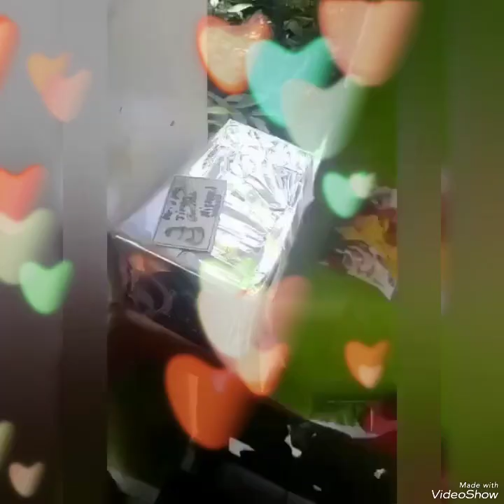TRADIZIONAL MUSLIM WEDDING CEREMONY.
Ang mga kasal sa loob ng pamayanang Muslim ay hindi kapani-paniwalang mahalaga.  Ang layunin ng kasal sa kulturang Islam ay upang mapanatili ang relihiyon sa pamamagitan ng paglikha ng isang pamilya.  Ang pamilya ay nilalayong maging “produktibo at nakabubuo, nagtutulungan at naghihikayat sa isa't isa na maging mabuti at matuwid, at makipagkumpitensya sa isa't isa sa mabubuting gawa.Ang kasal ng mga Muslim at ang mga kaugalian sa kasal ng Islam ay mga tradisyon at gawain na nauugnay sa mga seremonya ng kasal at mga ritwal ng kasal na umiiral sa mundo ng mga Muslim.  Bagama't iba-iba ang mga kaugalian at ugnayan ng kasal sa Islam depende sa bansang pinagmulan at mga regulasyon ng pamahalaan, ang mga kalalakihan at kababaihang Muslim mula sa buong mundo ay ginagabayan ng mga batas at gawaing Islam na tinukoy sa Quran.  Ang Islamic marital jurisprudence ay nagpapahintulot sa mga lalaking Muslim na magpakasal sa maraming babae

Adventures, Foods, Fashion's, Beauty's , Challenge  & Life Style